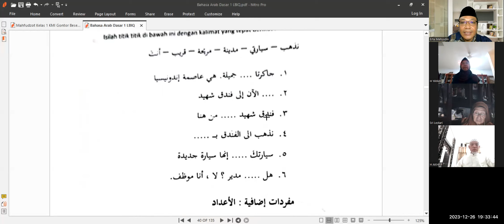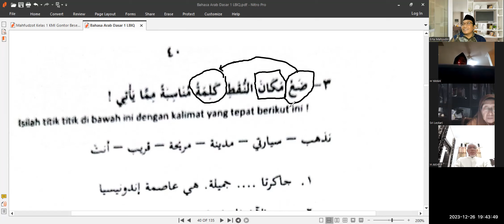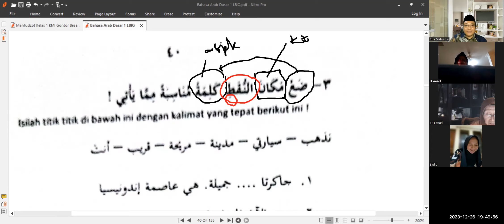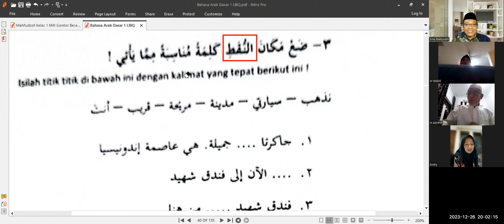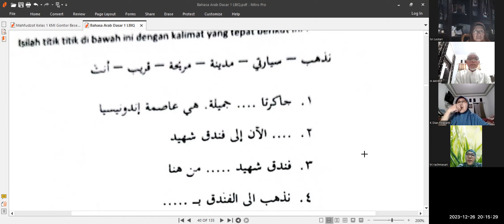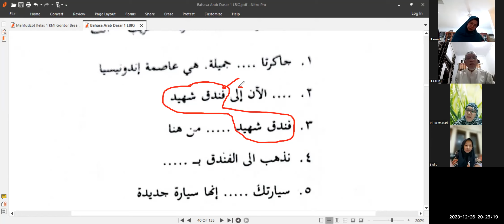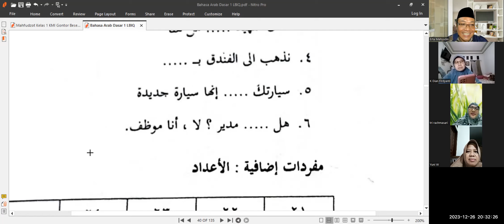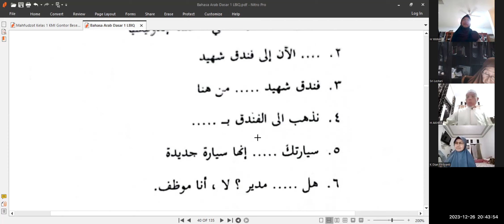Bahasa Arab LBIQ II Dars 7 Ilal Funduqi II Tadribat Akhir @ Tajribiy LBIQ